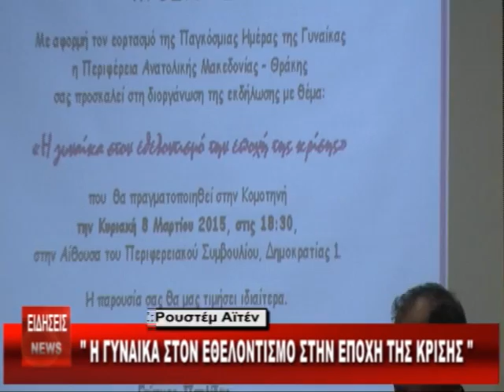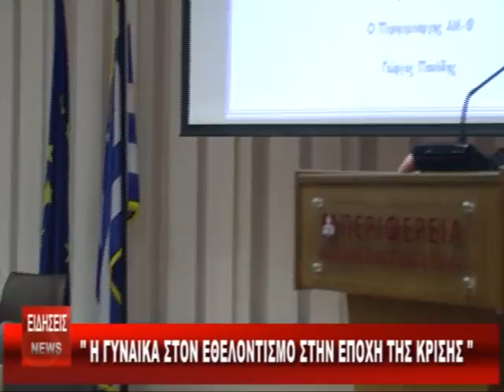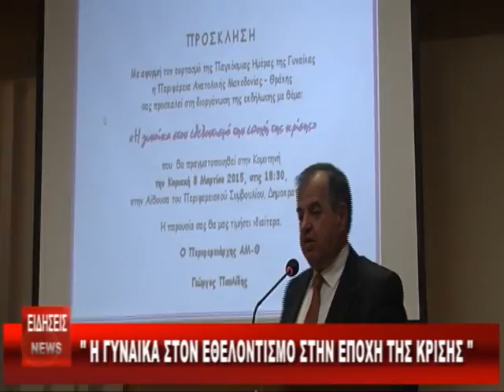ΔΕΛΤΙΟ ΔΕΥΤΕΡΑ 09 03 2015